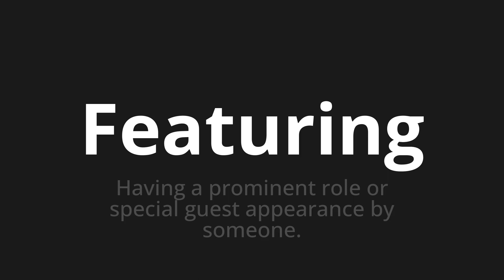How to pronounce Featuring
Master the Pronunciation of 'Featuring' - which means : Having a prominent role or special guest appearance by someone. 📝 with @PPrononciation 🎓🗣️ - [Your Guide to English]

Learn to pronounce 'Featuring' perfectly in English with our easy and engaging tutorial by @PPrononciation! 📖📽️ In this comprehensive video, we provide you with native speaker examples 🗣️👂 and phonetic breakdowns 🎵 to ensure you get the pronunciation just right.

How to say Featuring in English